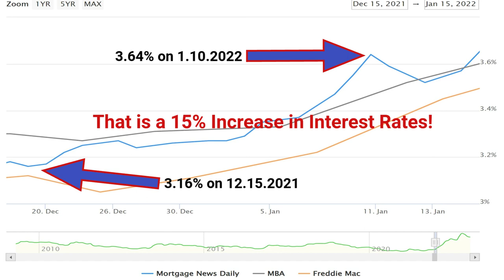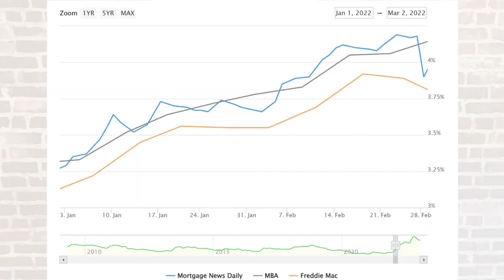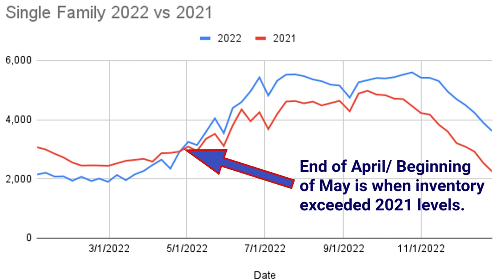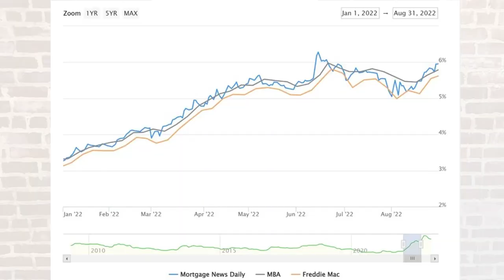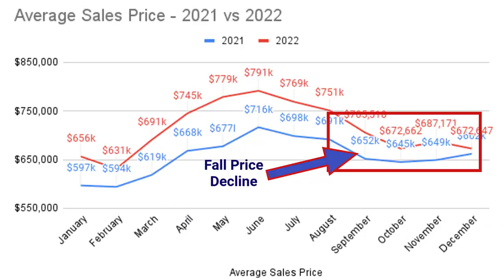Massachusetts Real Estate This Past Year...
A MA Real Estate market recap for 2022. We had ups and downs and fought the FED and their higher interest rates every month!

The Real Estate Crash is OVER!
Recap of Video:
✅  A breakdown of the final market run up
✅  When the market started to change
✅  The cause of the change
✅  The FALL of the market
✅  Where we stand as we enter 2023
Video Chapters
00:00 - Introduction
0:27 - Market conditions to start 2022?
1:20 - January's Market Climate
2:16 - February's Market Climate
2:32 - March's Market when rates took off!
3:11 - April's Market when interest rates started to effect buyers
3:54 - May's Market when inventory CLIMBED
4:26 - June's Market... The Peak!
5:01 - July's Market - The start of the change
5:40 - August's Market - Inventory shrank?
6:30 - The Fall Market Story... (Sigh)
8:34 - Where the market ended up as 2022 came to a close
11:01 - Conclusion